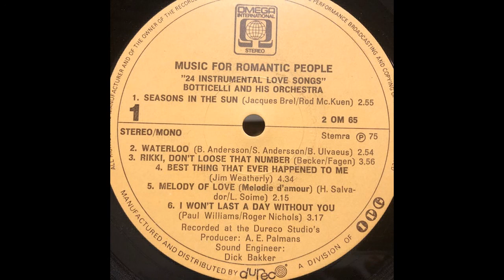Botticelli And His Orchestra — Yesterday Once More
Botticelli And His Orchestra – Music For Romantic People - 24 Instrumental Love Songs
Country: France
Released:1976
Genre:Jazz, Pop
Style:
A1  Seasons In The Sun 2:55
A2  Waterloo 2:54
A3  Rikki, Don't Loose That Number 3:56
A4  Best Things That Ever Happend To Me 4:34
A5  Melody Of Love 2:15
A6  I Won't Last A Day Without You 3:17
B1  Killing Me Softly With His Song 2:39
B2  For Ever And Ever 2:58
B3  My Love 3:06
B4  Day By Day 3:05
B5  Bianca 2:23
B6  Never Never Never 2:42
C1  The Air That I Breath 4:28
C2  T.S.O.P. 3:29
C3  Yesterday Once More 3:45
C4  I'll Have To Say I Love You In A Song 2:07
C5  Find Yourself 2:21
C6  The Entertainer 3:06
D1  Song Song Blue 2:12
D2  It Never Rains In Southern California 3:00
D3  Mamy Blue 2:42
D4  Paroles Paroles 3:30
D5  Looking Through The Eyes Of Love 2:47
D6  Le Lac Majeur 2:54